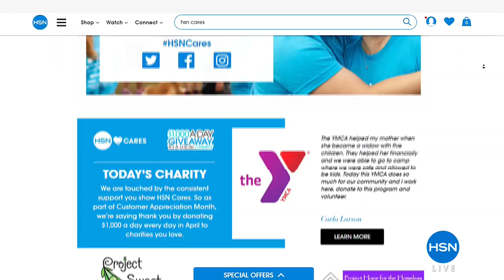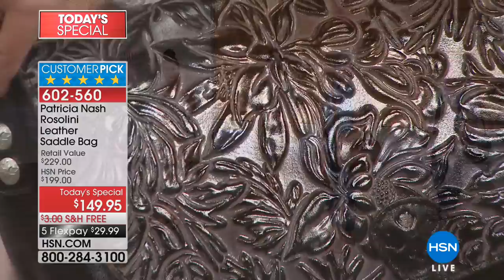HSN | Patricia Nash Handbags 1st Anniversary 04.18.2018 - 09 PM